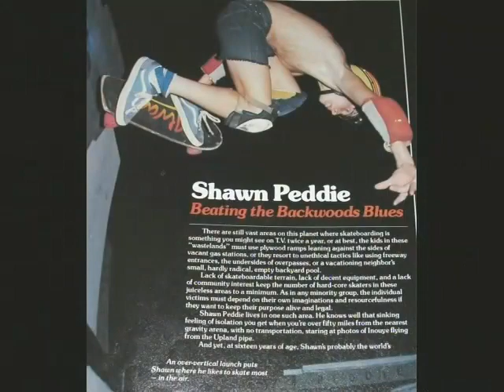2002 Florida Skateboard Hall of Fame Inductee: Shawn Peddie (RIP)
2002 Florida Skateboard Hall of Fame Inductee: Shawn Peddie (RIP)